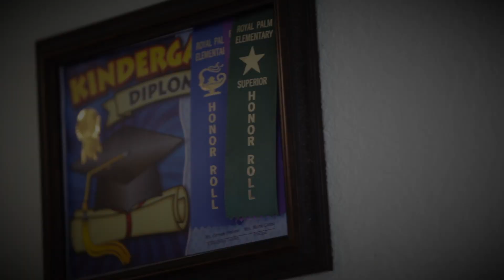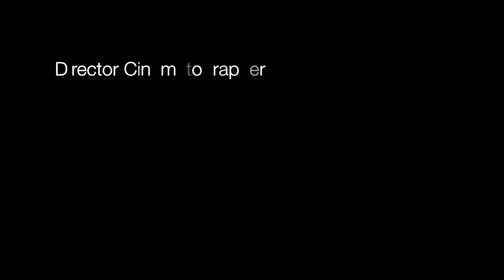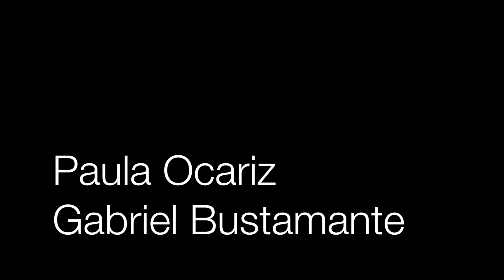Para Lisa no hay nada imposible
Como adelanto a lo que pronto vendrá al aire a través del programa de televisión Corazones Guerreros, Motiva Channel presenta a Lisa y su mamá, todas unas guerreras de la vida.